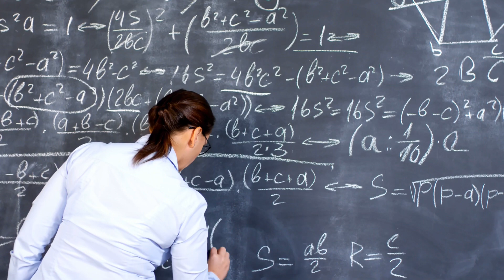GCSE's & A-Level's Cancelled NEXT STEPS // 5 Tips - What You Should Be Doing Now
In my last video I predicted that we will see the return of centre assessment grades i.e. teacher predicted grades for summer 2021. The following day the Education Secretary, Gavin Williamson confirmed to the UK parliament that GCSE’s and A-Levels in England will be cancelled at that grades will be based on teacher assessments rather than algorithms. Hate to say it, but my prediction was right again. In this video I’ll be giving you 5 tips on what you should be doing right now if your GCSE or A-Level exams have been cancelled and if you’ll be receiving teacher predicted grades this summer.